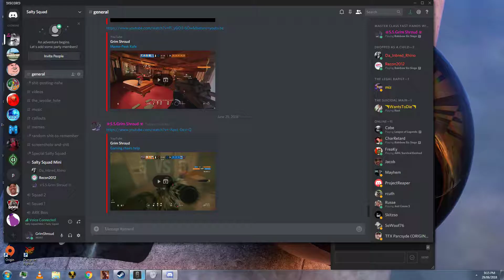THEY'RE FUCKING EVERYWHERE (4K)